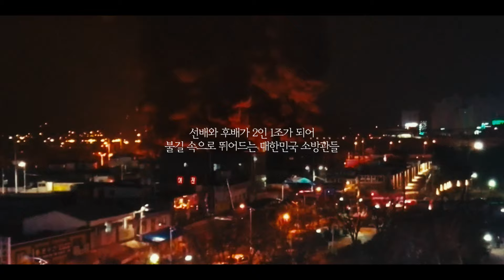사륙, 사칠 – 소방관 회복지원 수소전기버스(Full Ver.) | 현대자동차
600도의 온도, 꽃(불꽃)과 구름(연기) 가득한 화재 현장에서
잠시나마 안전한 휴식을 제공하기 위해 탄생한 소방관 회복지원 수소전기버스

지금 이 시간에도 주저 없이
대한민국에서 가장 뜨거운 길로 뛰어들고 있는
6만 7천여 명의 소방관들을 위해

현대자동차그룹의 수소 모빌리티 기술도
주저 없이 함께 달려가겠습니다.

00:00 화재 출동 상황
00:30 후배 소방관에게 전하는 선배 소방관의 편지
01:06 소방관 회복지원 수소전기버스
01:24 소방관 회복지원 수소전기버스 – 오염 물질 없이 H2O만 생성
01:28 소방관 회복지원 수소전기버스 – 무소음 무진동 휴식 공간
01:31 소방관 회복지원 수소전기버스 – 에어 휴식 텐트 설치
02:20 소방관 회복지원 수소전기버스의 수소연료전지 작동 원리
02:44 소방관 회복지원 수소전기버스 개발 과정
03:01 현대자동차그룹의 수소 비전

*이 프로젝트는 소방청, 제주특별자치도와 함께 진행하였습니다.
강원특별자치도소방본부 특수대응단 이창학 단장, 소방청 이주희 담당관, 인천 검단 소방서, 제주 서귀포 소방서, 제주특별자치도 미래 성장과를 포함해 촬영에 도움을 주신 모든 분들께 감사드립니다.